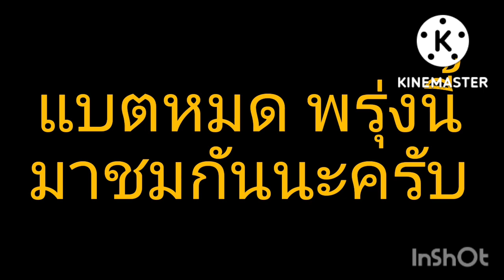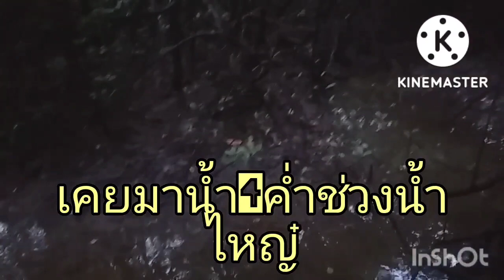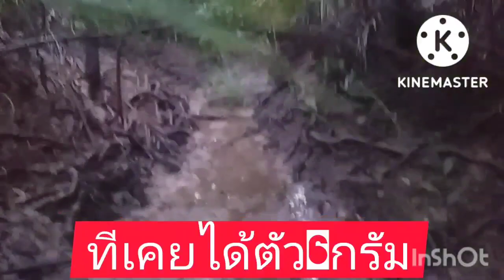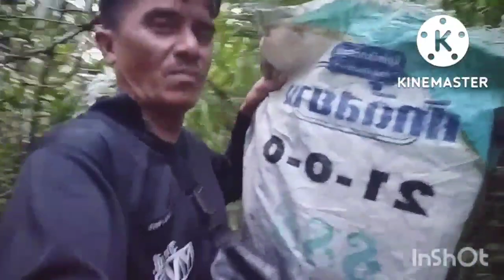วางไซปูดำ/หมายก้ามโตๆมา13ค่ำไม่รูัจะมีปูไห้ต้มไหม"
มาวางไซ หมายเก่าก้ามโต มาช่วง13ค่ำ ไม่ได้เลย มากับหลานแต่ที่ผ่านมาทุกครั้งไม่เคยพลาดได้ก้ามโตๆทุกครังแต่มา3ค่ำน้ำเยอะ วันนี้น้ำไม่ขึ้นป่าเลยไม่ได้เอามาต้มเลยครับขออภัย ท่านผู็ชมมา ณ โอกาศนี้ด้วย